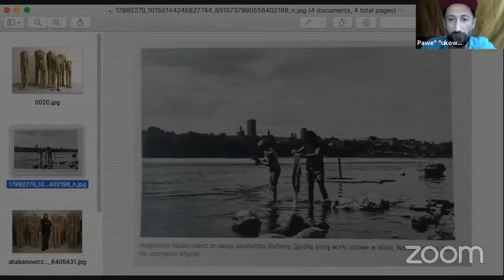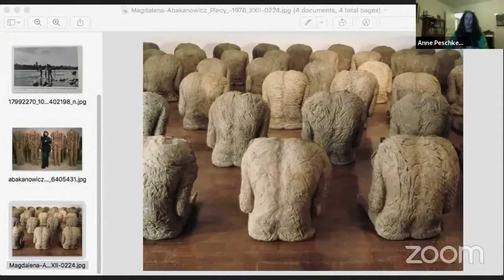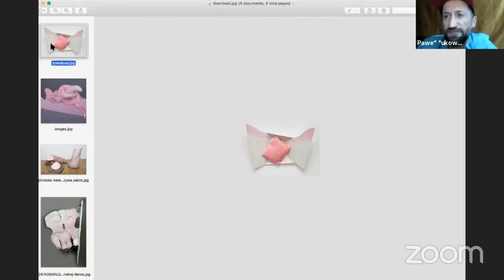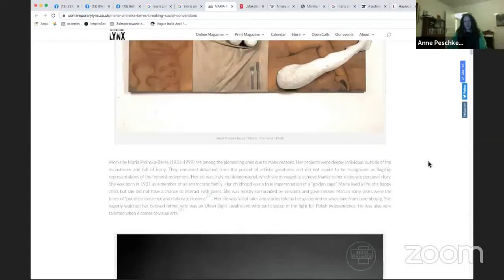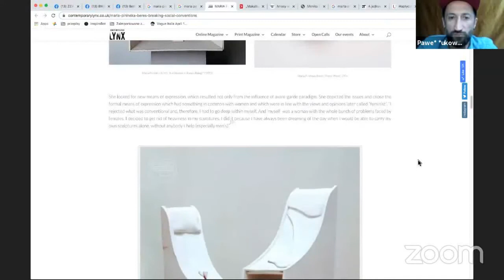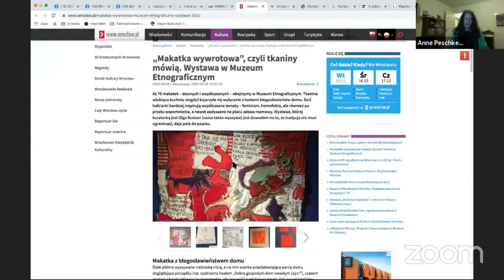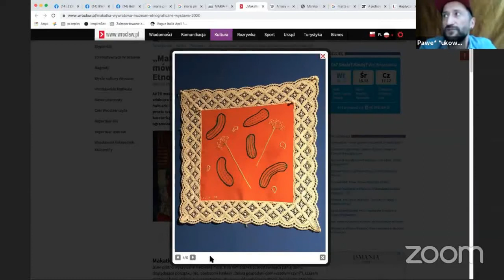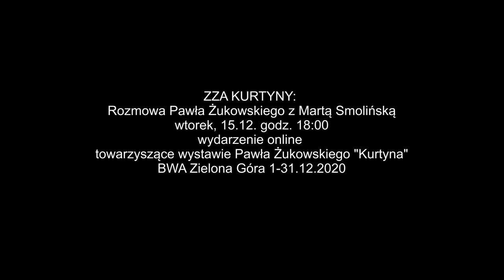ZZA KURTYNY: Rozmowa Pawła Żukowskiego z Martą Smolińską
wtorek, 15.12. godz. 18:00
wydarzenie online towarzyszące wystawie Pawła Żukowskiego "Kurtyna"

prof. UAP dr hab. Marta Smolińska: historyczka i krytyczka sztuki; kuratorka; w latach 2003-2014 adiunkt w Zakładzie Historii Sztuki Nowoczesnej w Katedrze Historii Sztuki i Kultury UMK w Toruniu; od 1.X.2014 profesorka w Katedrze Historii Sztuki i Filozofii na Uniwersytecie Artystycznym w Poznaniu; od 1.X.2016 kierowniczka tejże Katedry; trzykrotna stypendystka Fundacji na rzecz Nauki Polskiej (Program Start. Stypendia dla Młodych Uczonych: edycje 2005 i 2006; Program Kwerenda: edycja 2008); stypendystka DAAD na Uniwersytecie Humboldta w Berlinie (2012); laureatka fellowship w Graduierten Schule für Ost- und Südosteuropastudien an der Ludwig-Maximilians-Universität w Monachium (2014); laureatka fellowship Stiftung Hans Arp w Berlinie (2015); stypendystka DAAD na Uniwersytecie Ludwika Maksymiliana w Monachium oraz w Centralnym Instytucie Historii Sztuki w Monachium (2018); członkini polskiej sekcji AICA; współorganizatorka międzynarodowej konferencji „Re-Orientierung. Kontexte der Gegenwartskunst in der Türkei und unterwegs“ na Ludwig-Maximilians-Universität w Monachium (2015); autorka książek: „Młody Mehoffer” (wyd. Universitas, Kraków 2004), „Puls sztuki. OKOło wybranych zagadnień sztuki współczesnej” (wyd. Galeria Miejska Arsenał, Poznań 2010), „Otwieranie obrazu. De(kon)strukcja uniwersalnych mechanizmów widzenia w nieprzedstawiającym malarstwie sztalugowym II połowy XX wieku” (Wydawnictwo Naukowe UMK, Toruń 2012) oraz „Julian Stańczak. Op art i dynamika percepcji” (wyd. Muza, Warszawa 2014); „Re-Orientierung. Kontexte der Gegenwartskunst in der Türkei und unterwegs“ (red. wraz z Burcu Dogramaci, Kulturverlag Kadmos, Berlin 2017); „Haptyczność poszerzona. Zmysł dotyku w sztuce drugiej połowy XX i początku XXI wieku“ (wyd. Universitas, Kraków 2020); autorka wielu rozpraw z historii sztuki i tekstów krytycznych.

Paweł Żukowski. Artysta i aktywista, tworzy w różnych mediach. Absolwent Szkoły Głównej Handlowej w Warszawie (2010) Uniwersytetu Artystycznego w Poznaniu (2014). Swoje prace wystawiał między innymi w Trafostacji Sztuki w Szczecinie, Galerii Miejskiej Arsenał w Poznaniu, Galerii Lookout w Warszawie, The Ballery w Berlinie, Kavaleridze Museum w Kijowie, Galerii Siłownia w Poznaniu, CSW Znaki Czasu w Toruniu, Galerii Centrala w Birmingham, MS2 w Łodzi, Galerii Nowej w Poznaniu, Biurze Wystaw w Warszawie, galerii Doris Ghetta w Ortisei oraz Muzeum Sztuki Nowoczesnej w Warszawie. Zawodowo związany z branżą fotograficzną, w prywatnej praktyce artystycznej unika tego medium, skupiając się na nietradycyjnych formach wyrazu, lub też przetwarzając tradycyjne tak, by spełniały jego potrzeby. Jego zaangażowanie się w sztukę idzie w parze z zaangażowaniem aktywistycznym, przeplatając się w jego życiu i twórczości. Jego pierwszą głośną publiczną akcją był protest pod siedzibą homofobicznej gazety pod hasłem LGBT TO JA. Odbiło się to szerokim echem w mainstreamowych mediach. Na początku pandemii namawiał ludzi do wieszania na balkonach kartonów z napisem DAMY RADĘ. Odbiło się to jeszcze szerszym echem w Polsce i na świecie. Jest również jednym ze współautorów głośnej akcji LIST, będącej protestem przeciwko planowanym na maj 2020 wyborom korespondencyjnym, co pociągnęło za sobą pewne represje ze strony Państwa.

"W projekcie KURTYNA chciałbym wykorzystać te wyrwane śmieciarce kawałki, zestawić je ze sobą i stworzyć rodzaj patchworku, który zdominowałby całą przestrzeń galerii. Bardzo często łatwiej jest kupić nową kanapę, niż zmienić obicie w starej. Bardzo często to wzór na meblu jest powodem, dla którego właściciele pozbywają się mebla.
Te wzory są anonimowego autorstwa, ale to właśnie one kształtują gust estetyczny społeczeństwa. Do epoki, w której powstała większość tych wzorów, nikt nie ma na razie ciepłego sentymentu.
W większości to są cholernie porządne przemysłowe tkaniny, które po wrzuceniu do pralki odzyskują część dawnego splendoru.
Te wzory mają się nijak do trendów lansowanych przez pisma wnętrzarskie. Przez jakiekolwiek pisma. Przez kogokolwiek o zdrowych zmysłach. W tych wzorach jest zawarta bardzo dziwna historia o aspiracjach, polskiej transformacji ustrojowej, braku edukacji wizualnej, rozgoryczeniu. Gdybym lubił patos, napisałbym, że w tych wzorach zaklęty jest duch narodu polskiego niezłomnego walczącego o lepsze jutro."
Paweł Żukowski